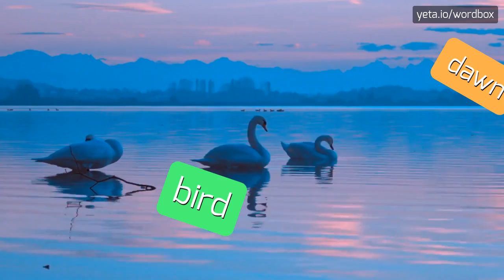PENINSULATE - HOW TO PRONOUNCE IT!?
Watch how to say and pronounce "peninsulate"!
Want to know how other words sound like? Look for peninsulate, peninsulating, peninsulates, peninsulated, peninsula on wordbox channel!